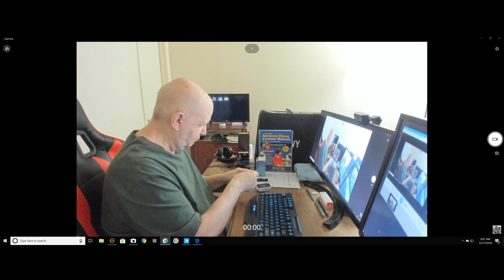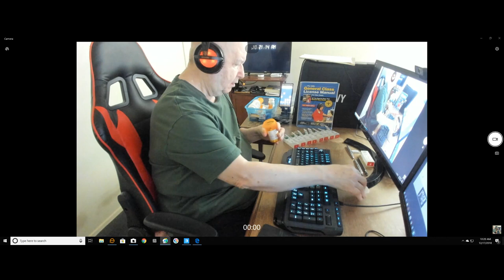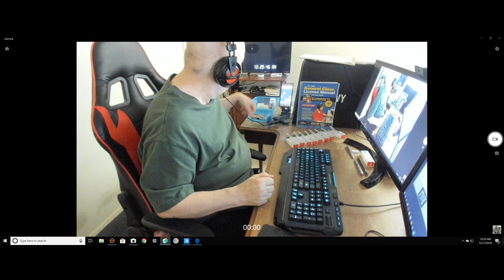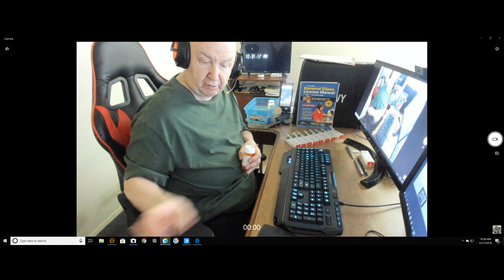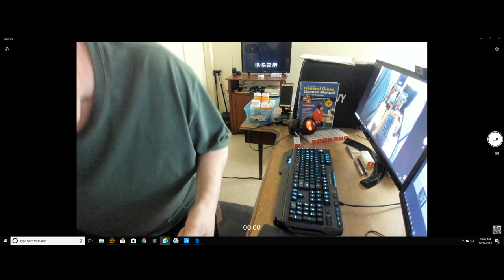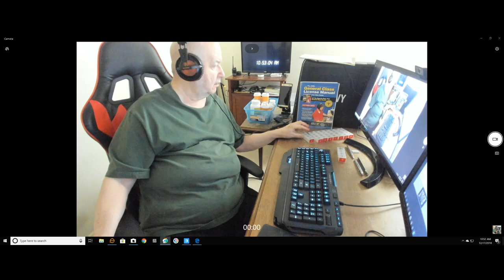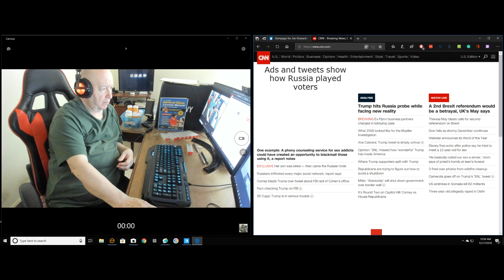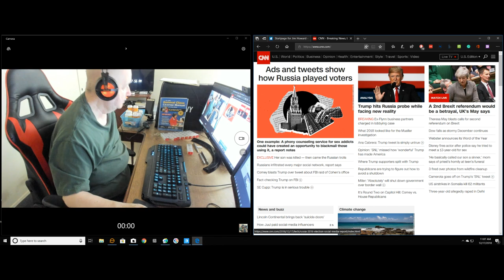ShowMe Video Blog - wide range of subjects talked about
I talk about a lot of subjects during this video blog.
I have turned off "monetization" here on this video.
I talk about medical problems, medications, swallowing pills and other subjects.